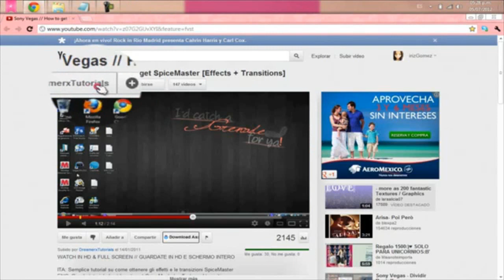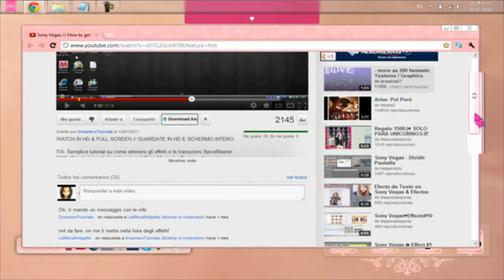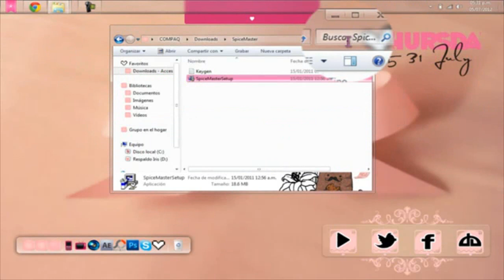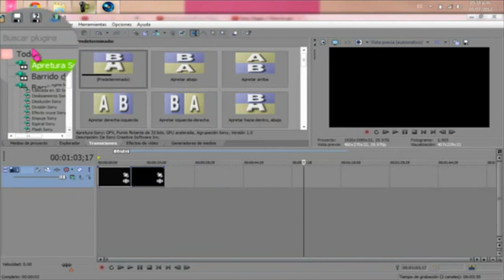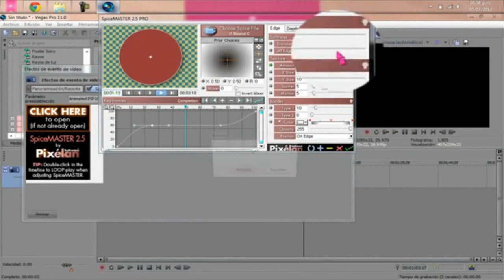Efectos de vídeo & Transiciones para el Sony Vegas {Spice Master}♥